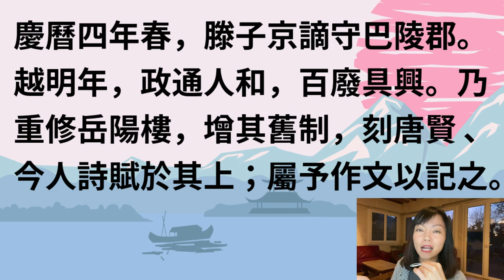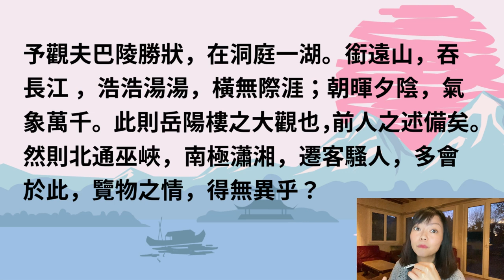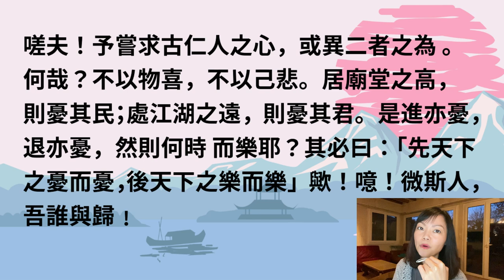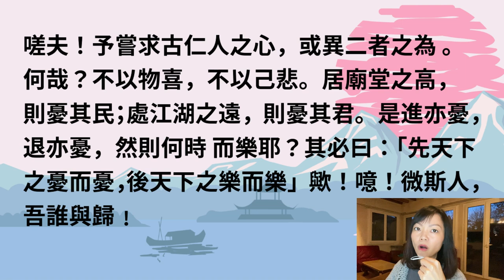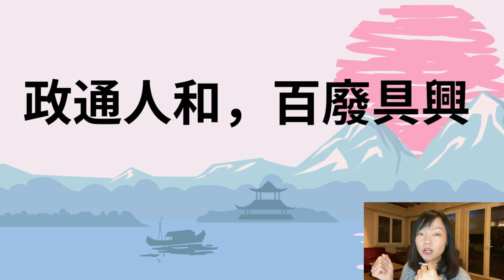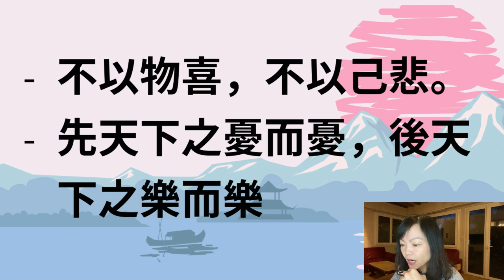【DSE 中文急救包】2024 中文DSE貼題｜岳陽樓記｜幾分鐘知道內容｜哪些句子必背｜如何分觸境生情？融情入境？｜適合溫極都入唔到腦嘅你｜適合臨急抱佛腳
0:00 岳陽樓記五步曲
00:58 第一段
01:23 第二段
02:15 第三段
03:01 第四段
03:30 第五段
04:47 觸景生情
05:11 融情入景
05:41 融情入景 VS 擬人法
06:11 必背句子

在這支影片中，我們帶給您【DSE 中文急救包】2024 中文DSE貼題的全方位解析，專注於《岳陽樓記》一文。不再煩惱挑選資料，只需幾分鐘，您就能全面了解內容，掌握必背句子，並學會如何在考試中融情入景，發揮最佳表現。

我們將以五步曲的方式深入分析《岳陽樓記》，從第一段到第五段，一一剖析每段的核心內容，幫助您深入理解文章的脈絡和意義。無論您是溫極都入唔到腦的考生，還是臨急抱佛腳的考試倒數時刻，這支影片都將為您提供寶貴的學習資源。

此外，我們還將深入探討觸景生情和融情入景的技巧，解釋如何通過對文章內容的感受和理解，將情感融入答題過程中，從而提高作答的深度和質量。並且，我們將比較融情入景和擬人法的區別，幫助您更好地理解兩者之間的差異與應用場景。

最後，我們整理了必背句子，這些句子不僅在考試中極具代表性，還有助於提升您的作答水平和語言表達能力。無論您是初次接觸《岳陽樓記》還是已經熟悉這篇文章，這些必背句子都將成為您的得力助手。

立即觀看這支影片，讓我們一同探索《岳陽樓記》的奧秘，提升您的中文考試技巧，為您的未來之路鋪平道路！